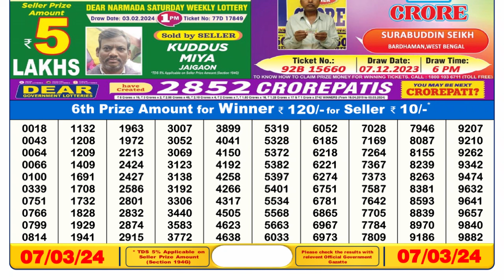Nagaland Lottery Sambad Live 6pm 07.03.24